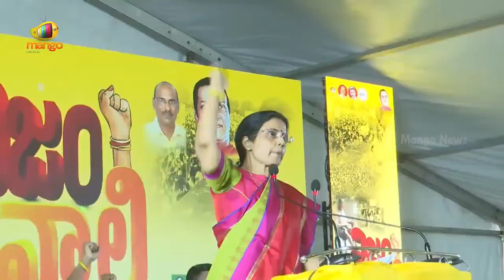Nara Bhuvaneswari Superb Speech At Srikalahasti Public Meeting | TDP Vs YCP | AP News | Mango News